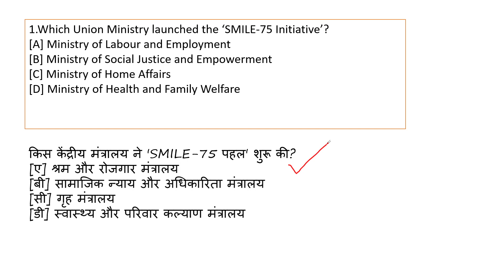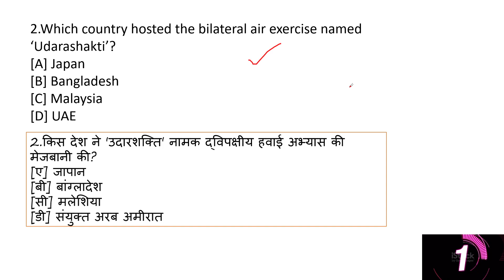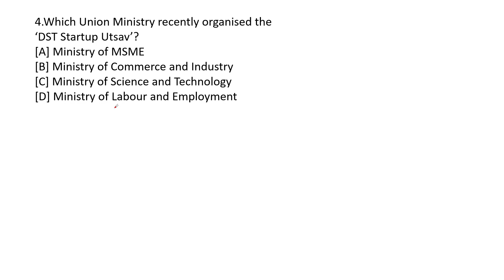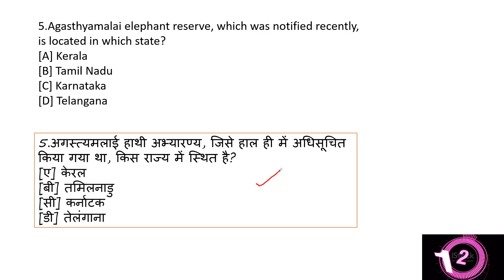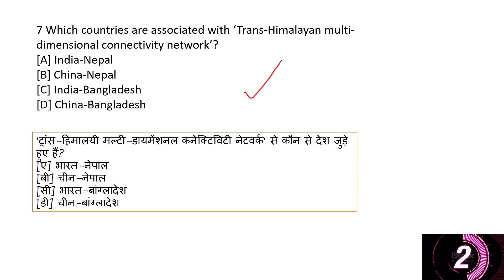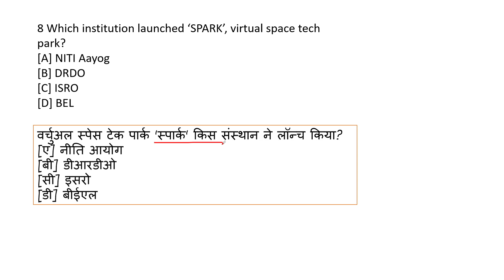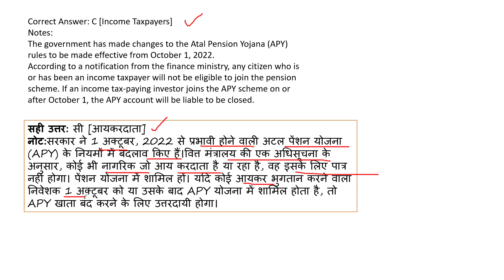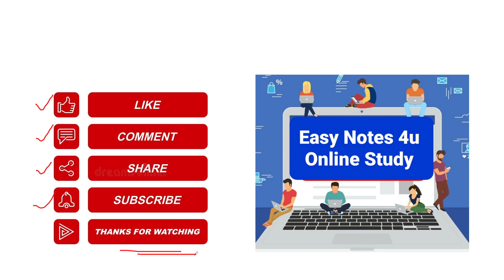Current Affairs (करेंट अफेयर्स )- August, 2022 | Ugc Net Paper 1 Current Affairs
Current Affairs August 2022: When preparing for any competitive examination, a student must keep himself updated with Current Affairs section as this section is vast. To help you prepare in an effective way, we provide you with daily gist of Current Affairs of August Month 2022 in this article with a perspective that the candidates must be aware of what's happening around them. The aspirants who are preparing for competitive examinations including UPSC Civil Services, UGC NET , SSC, Railways, CDS, NDA, State PCS, or even Banking Exams must focus on the current affairs section which requires continuous and daily revision. Bookmark this page and revise the Current Affairs August 2022 regularly to not miss any current affairs 2022 event of this month.